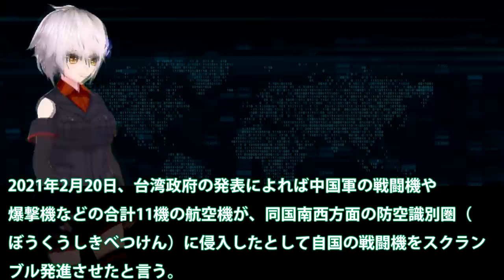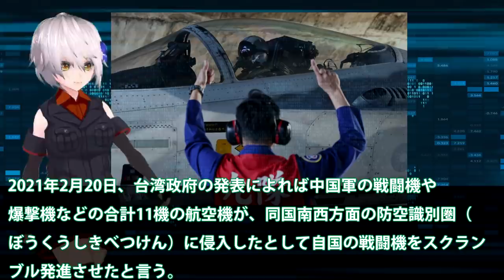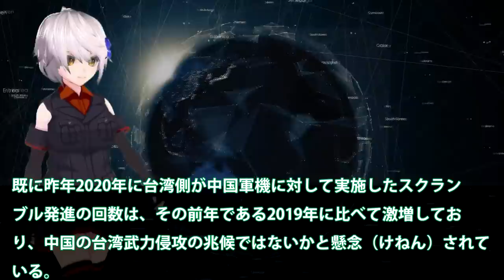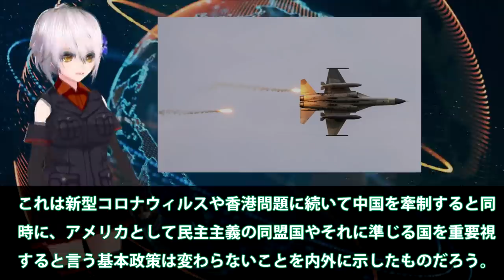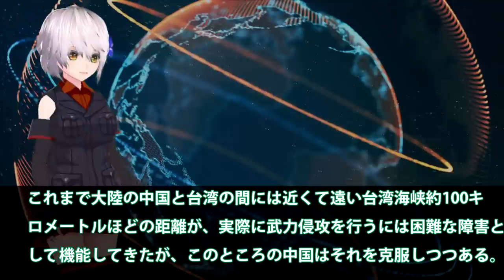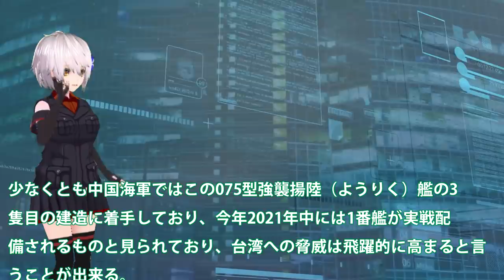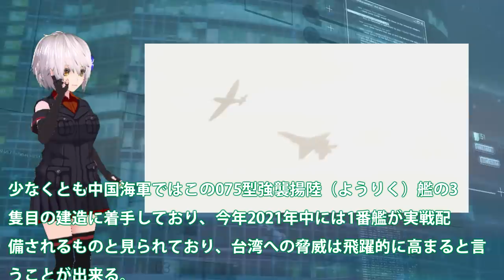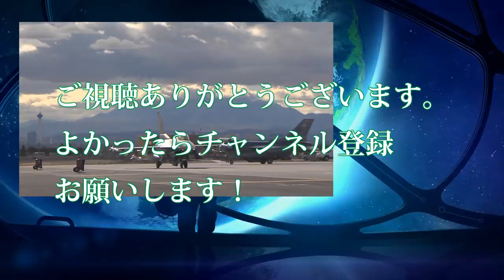中国軍機台湾の防空識別圏侵入!台湾空軍スクランブル発進にも・・・中国軍機計11機台湾東沙諸島の周辺で台湾武力侵攻の脅威高まり！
関連動画
💥【11.18 役情最前線】💥 米軍爆撃機　中国の防空識別圏に進入💥中国の反日ドラマ　中国人も嘲笑💥 ポンぺオ氏の顧問　トランプ氏の対中理念は不変
中国軍機がついに防空圏進入！　中国またロケット打ち上げに失敗 謎のジェットパック
台湾・蔡総統 戦闘機のエンジン整備工場を激励…中国軍用機への緊急発進で（2020年9月28日）

引用・転載「出典：海上自衛隊ホームページ」
引用・転載「出典：航空自衛隊ホームページ」
引用・転載「出典：陸上自衛隊ホームページ」

【ゆっくりニュース】中国軍機28機、台湾南西部の防空識別圏に進入　異例の規模、米国反発 バイデン大統領は台湾を就任式に招待
お笑い缶Coke軍【時事】中国軍の情報収集機が韓国防空識別圏に侵入。でも反応が薄くて面白くないんで、中国軍のY-8とY-9を紹介
【完整公開】LIVE 「中共解放軍連續2日進入我西南海空域騷擾」 國防部記者會說明